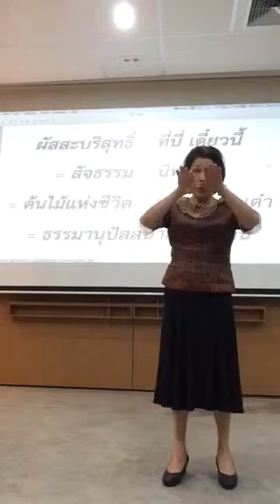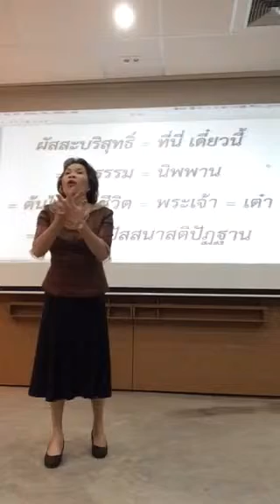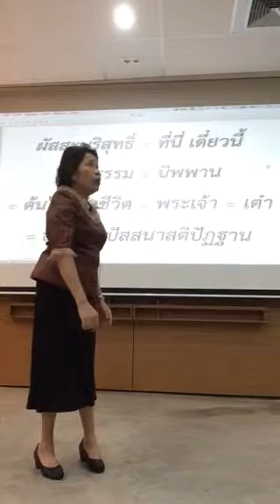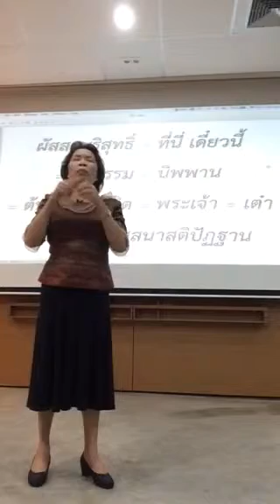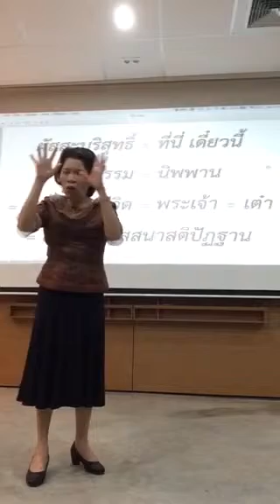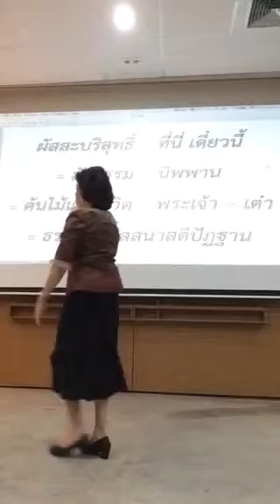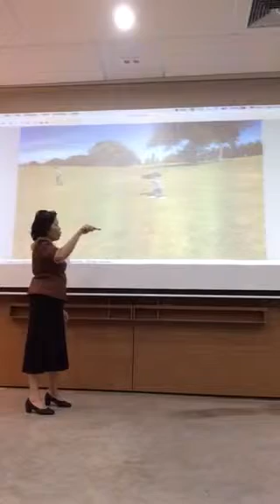หลอมรวมกับธรรมชาติ (1จาก3)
รอบก้าวหน้า ภูเก็ต 21-22 พ.ย.58